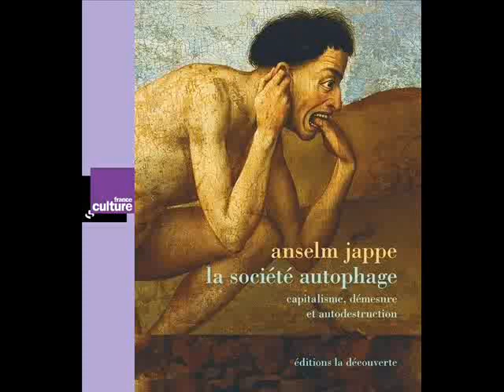Le capitalisme narcissique d’Anselm Jappe (2017)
Le capitalisme narcissique d’Anselm Jappe
La Grande table (2ème partie), France Culture, 01/11/2017

« Anselm Jappe, philosophe, spécialiste de Guy Debord, poursuit son analyse de la société capitaliste dans "La société autophage : capitalisme, démesure et autodestruction" (La Découverte, septembre 2017) »